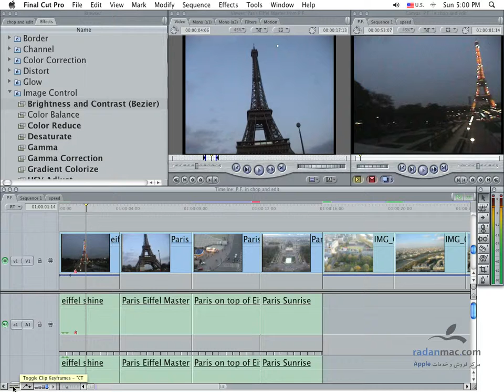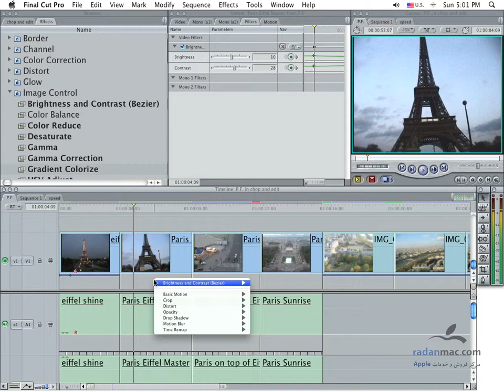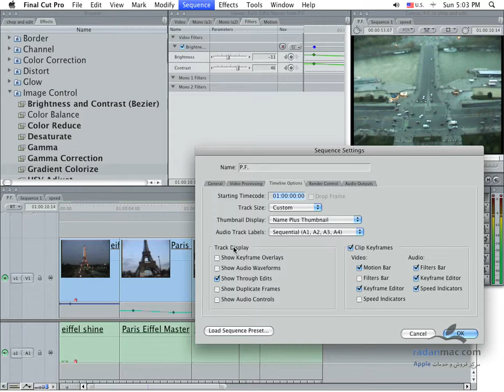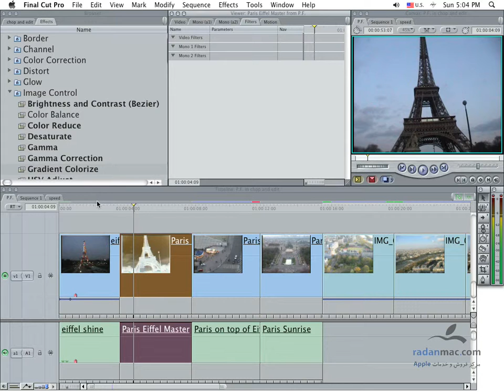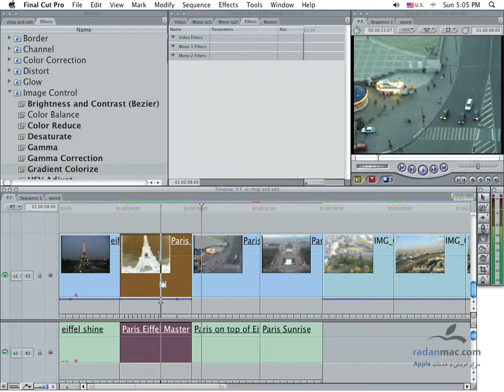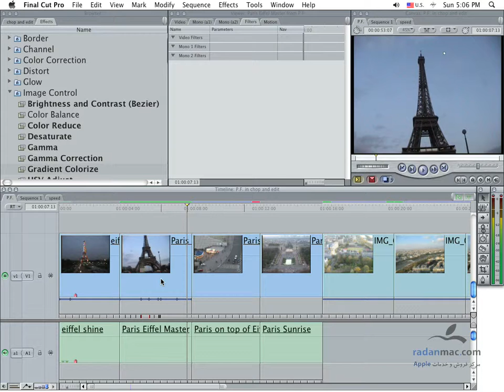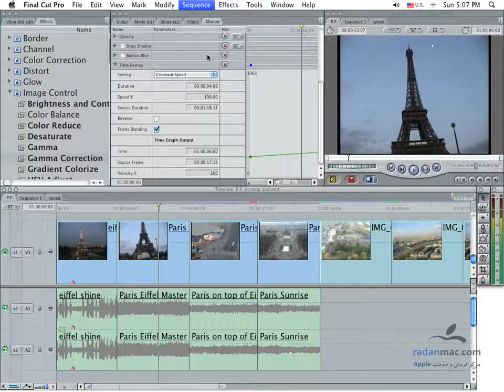35. FCP - Timeline 4 - Persian